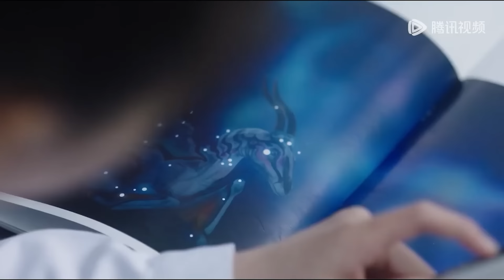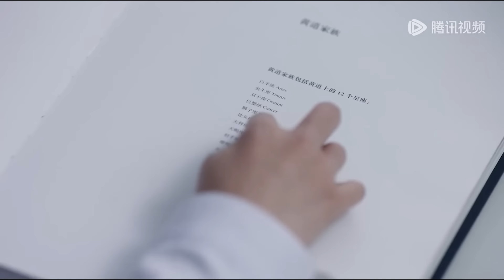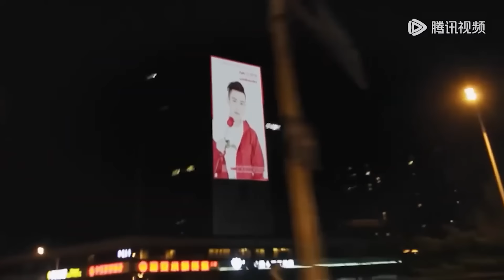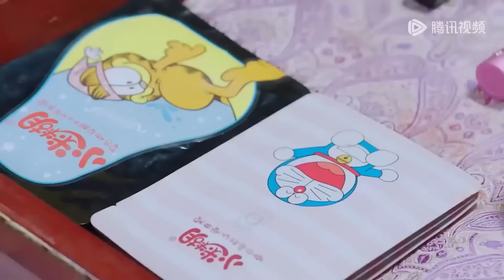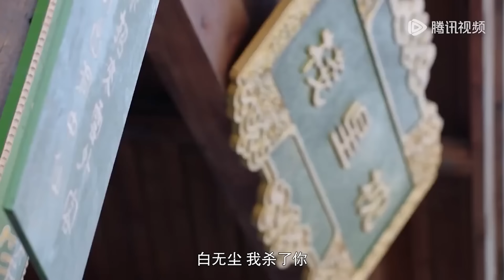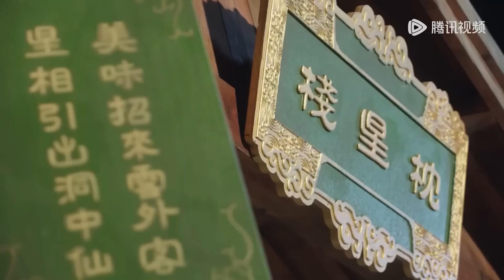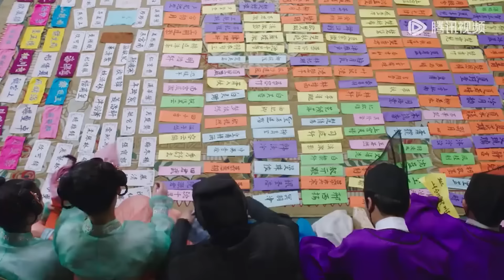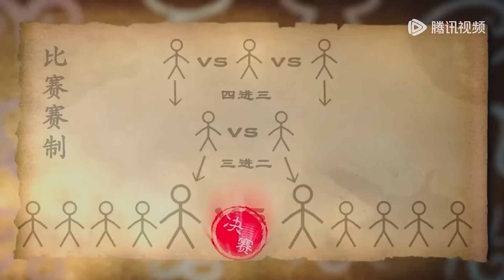✨【Full Movie 】异世界女医生闯荡古代，皇帝王爷全都想占有她！✨